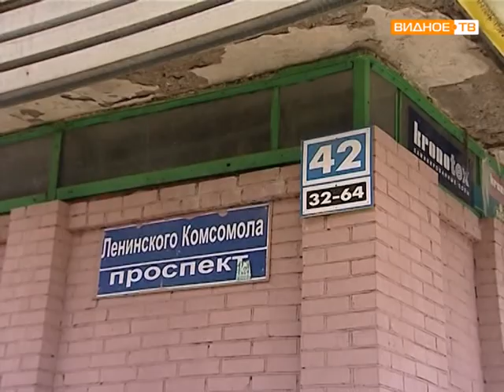Снег в городе Видное